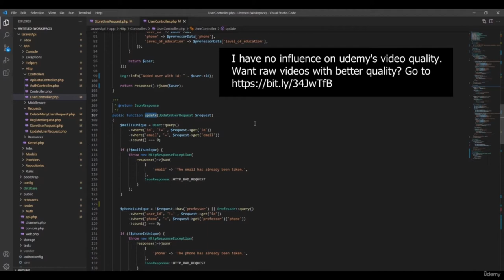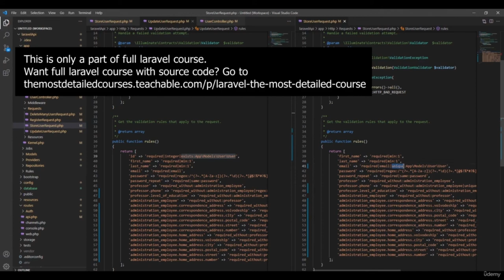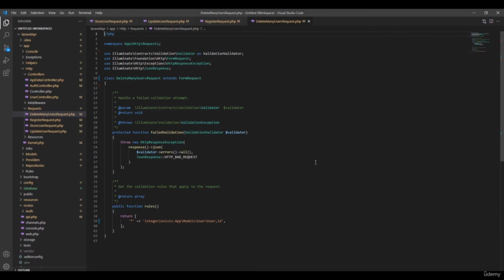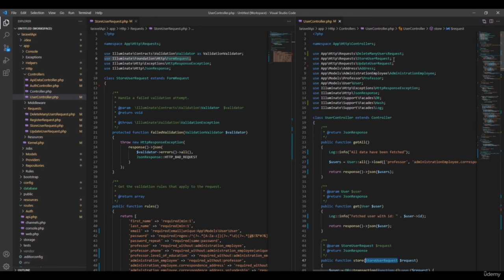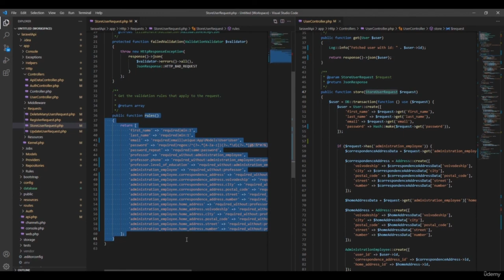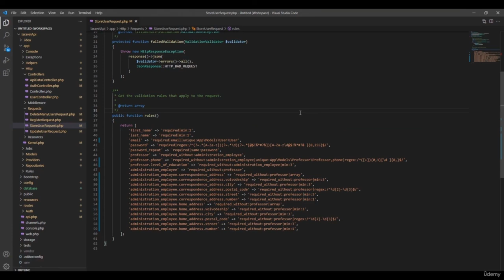How to Implement Validation in Laravel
Learn how to implement validation in Laravel. How you can organize advanced validation in Laravel, how particular validation rules working, how to send a message error if validation fail so frontend developer could see what was wrong and organize frontend layer for better user experience, you fill also find out hhy validation on backend is better than validation on frontend.
Build a CMS with Laravel and Vue
How To Validate Date Format in Laravel?

Remember that validation is very importend because this prevent you to see in database data that you wouldn't see, and thanks to it, you can avoid many errors and problems during fetching data from database.

What you'll learn:
How to clearly organize validation in laravel
How particular validation rules working
How to send a message error if validation fail
Why validation on backend is better than validation on frontend